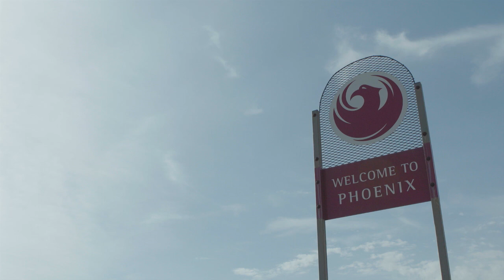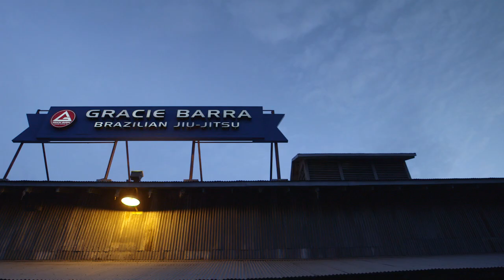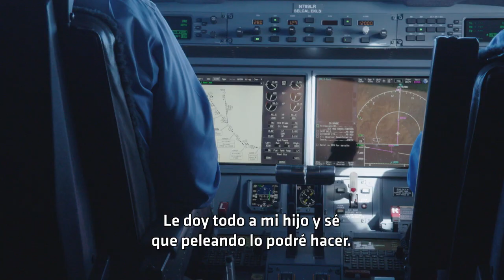UFC 227 Embedded: Vlog Series - Episodio 1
Presentando a DJ, TJ, Cejudo, Garbrandt y más, UFC 227 Embedded te da acceso detrás de cámaras durante la semana de pelea rumbo a las dos revanchas del 4 de Agosto , en vivo.
Obtén tu subscripción a UFC FIGHT PASS o compra cualquier evento en línea